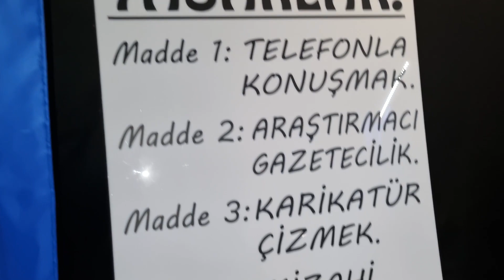جميع المسابح مع نايف ونواف